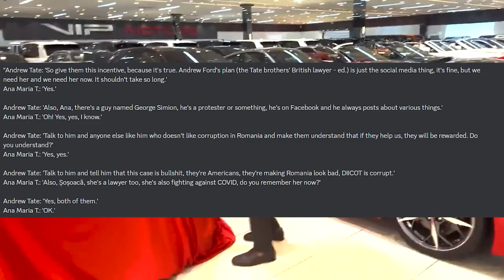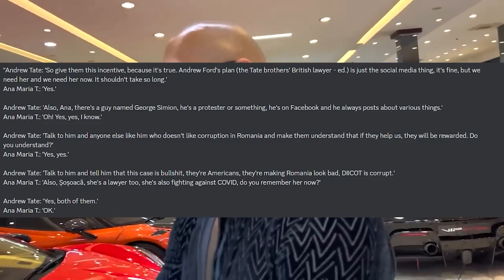Andrew Tate BIGGEST Mistake In Jail Bad News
Andrew Tate's Speech Will Change Your Life | Andrew Tate Motivation
FIX YOUR MIND - Motivational Speech (Andrew Tate Motivation)
Andrew Tate - The Speech That Broke The Internet!!! Andrew Tate Motivational Video
Andrew "Cobra" Tate is a Romanian-based British-American kickboxer and online personality.
The Only Motivational Video You Need - Andrew Tate